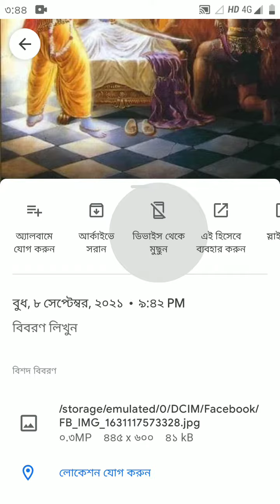শ্রী লক্ষন চন্দ্র দাসএর আলোচনা